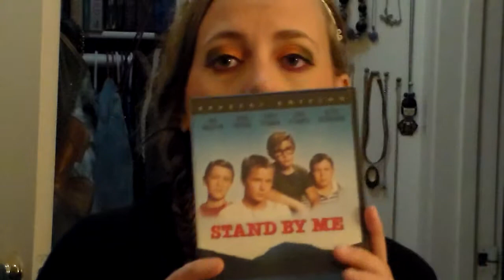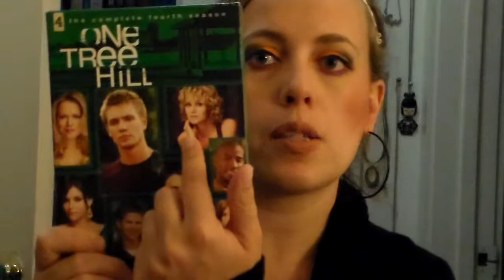Februrary Favorites -1/1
Hello!!!
Here are the items mentioned in this video:
Charlie Chapllin
Modern Times
Smile
Lush Toothy Tabs
Elf smudge pot crusin chic
Elf smudge pot aint that sweet
Elf matte lipstick rich red
wet and wild nail polish black
Wet and wild on the edge eye pencil Hypersky
Wet and Wild on the edge eye pencil Ex-stacey
Post Granola
Britney Spears Circus